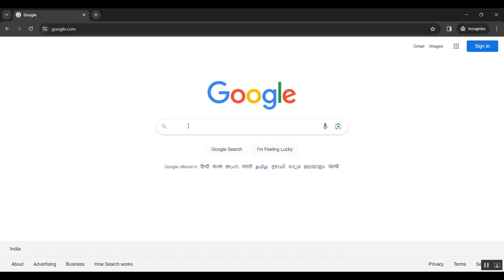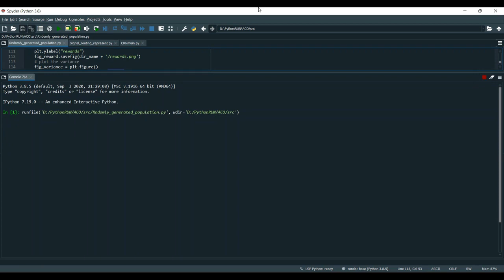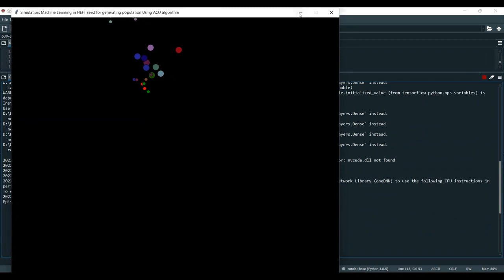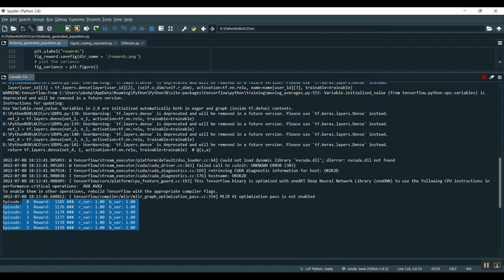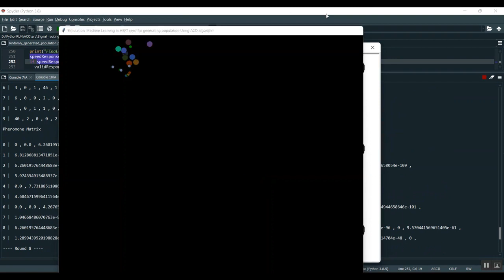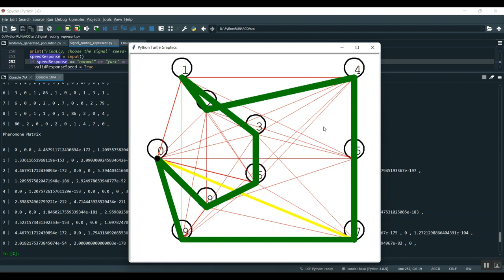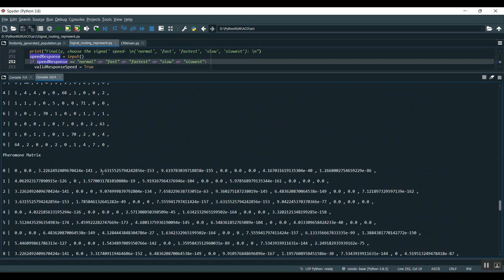A2T Boost An Adaptive Cell Selection Approach for 5G SDN Based Vehicular Networks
IEEE PROJECTS 2024 TITLE LIST

* Complete Source Code
* Complete Documentation
* Complete Presentation Slides
* Flow Diagram
* Database File or Dataset
* Screenshots
* Execution Procedure
* Video Tutorials
* Supporting Softwares

Support Specialization
* 24/7 Support
* Ticketing System
* Voice Conference
* Video On Demand
* Remote Connectivity
* Document Customization